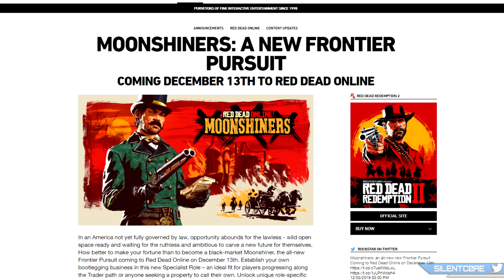Red Dead Online: MOONSHINERS DLC! (NEW Properties, Businesses and more!)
NEW Red Dead Online Moonshine DLC Update! Moonshiners is a new Red Dead Online Frontier Pursuits Role, introducing ownable properties, a new business creating Moonshine and more! Outlaw Pass Season 2 will also be released with the Moonshiners Update in Red Dead Online.

📖 SOURCES:
Red Dead Online Moonshiners DLC Release Date: 13th of December